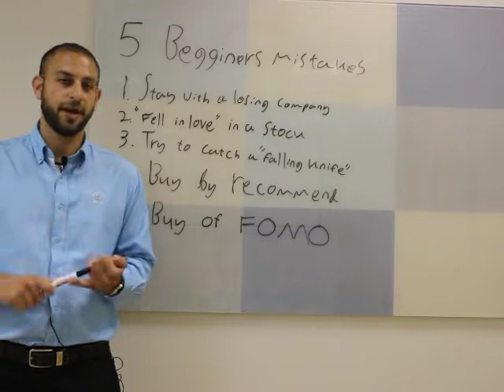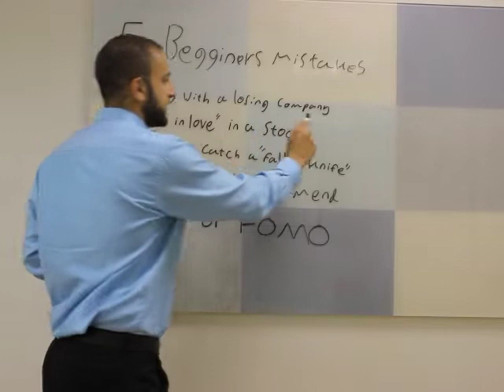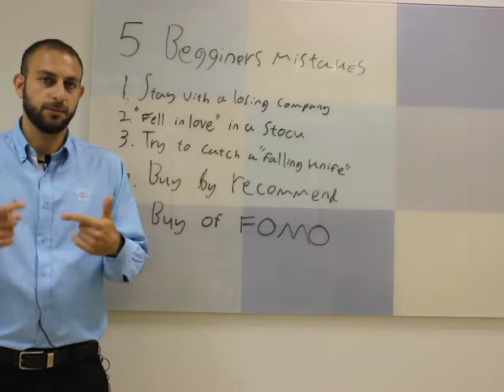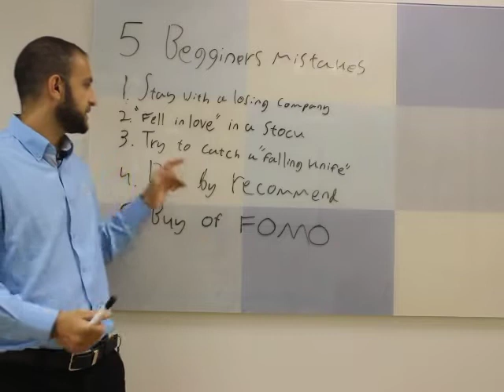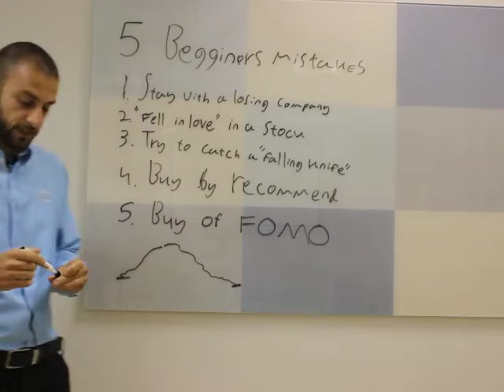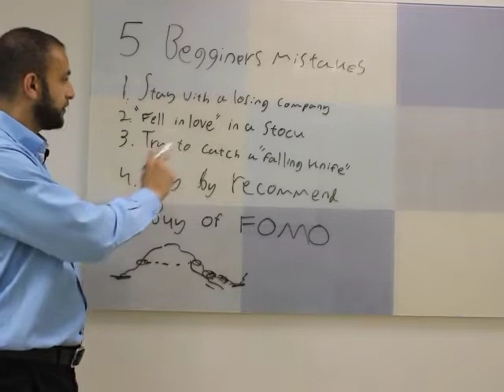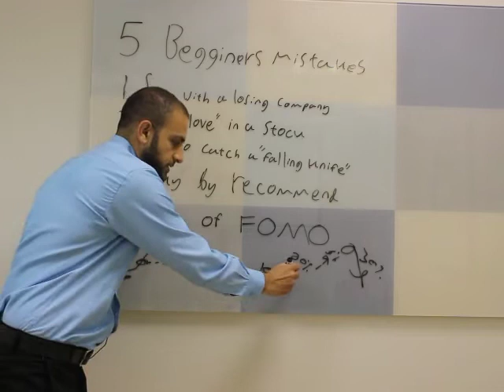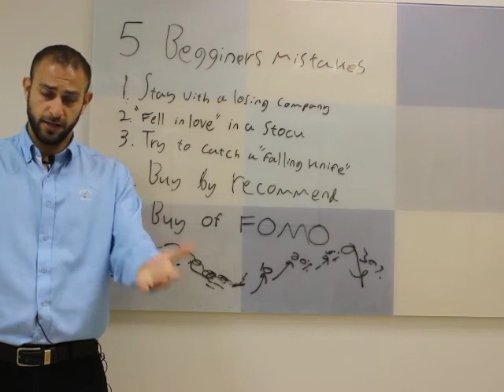5 Most Common Trading Mistakes (Beginners&Advanced Investors)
What are the most common mistakes every trader and investor are making?
How to avoid it if you are a beginner? And how to control it if you are an advance? How it connects to trading, investing and money making by being a part of any industry?
By understanding the right parameters to compare stocks, bonds, options, futures, ETFs, index funds and commodities you can decide how to use each of them

Learn How to Partner with THE TRADERS and their team or learn how to trade by yourself...

Get in touch:
Stocktwits: /TheTraders123